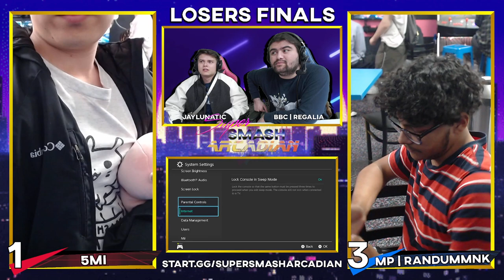Super Smash Arcadian #02 - PL | 5mi vs MP | RandumMNK / Losers Finals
Super Smash Arcadian #02 - PL | 5mi (Captain Falcon) vs MP | RandumMNK (Sephiroth) / Losers Finals

POW?! Gaming host Smash Ultimate tourneys every Wednesday & Saturday at Psycho Turtle Play in Pico Rivera, CA! You can sign up for our next Super Smash Saturday event